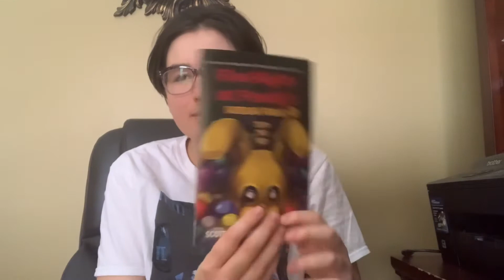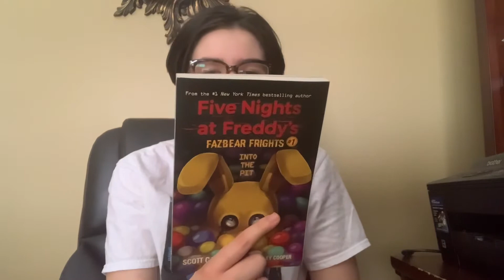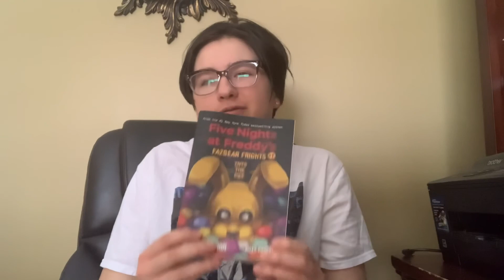Reviewing Five Nights At Freddy’s Fazbear’s fright “Into the Pit”